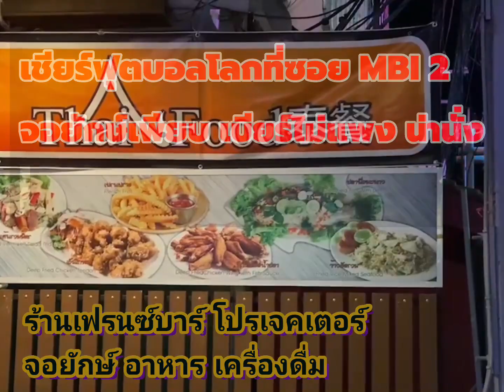เมืองด่านนอกนั่งชิลล์ๆเชียร์ฟุตบอลที่ไหนดี